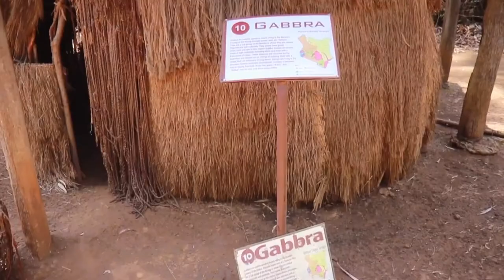10 CULTURAL EVENTS OF KENYA THAT ARE A MUST JOIN. EXPERIENCE REAL AFRICAN CULTURE.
Kenya has 42 tribes and with each and every one of them is it's own culture. In this video we show you the most popular and exhilarating events that you don't want to miss when you visit Kenya.